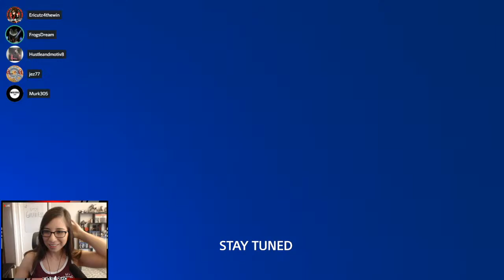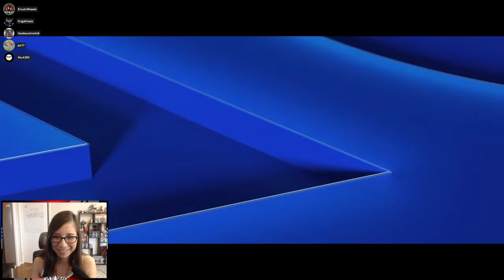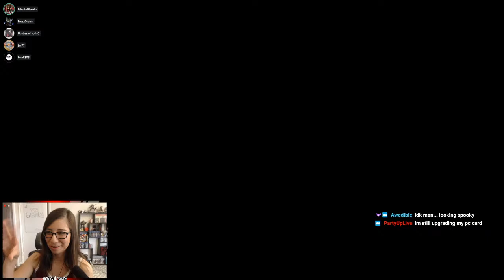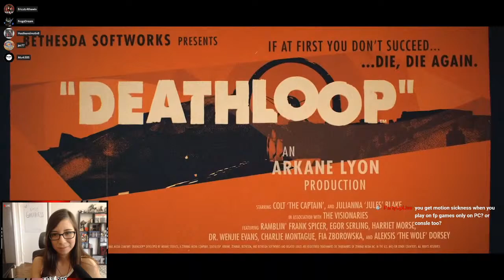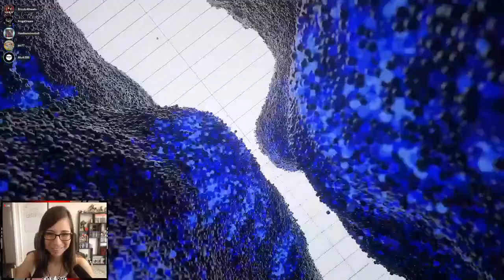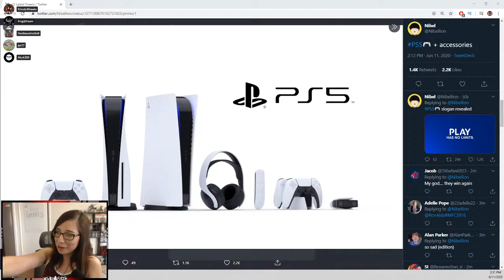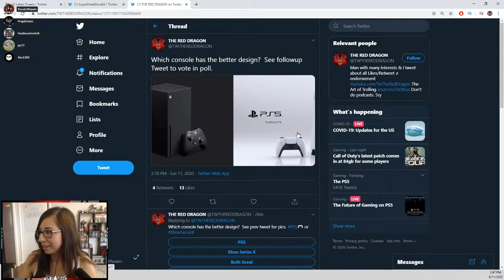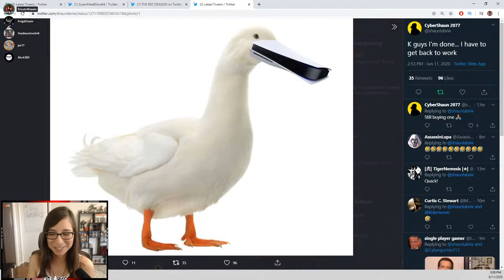PS5 Future of Gaming LIVE Reaction!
PS5 Future of Gaming LIVE Reaction! PLAYSTATION 5 Reveal!! What did you guys think??